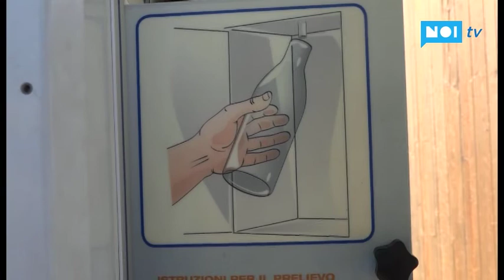Ladri forzano il distributore del latte a Lammari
CAPANNORI - La banda degli spiccioli colpisce ancora. A Lammari, ignoti, la notte scorsa, hanno forzato le due aperture del casottino del distributore del latte, che si trova in via Montale, davanti alla scuola del paese e a poca distanza dalla caserma dei carabinieri.

NoiTv